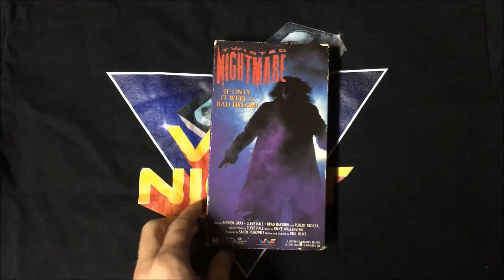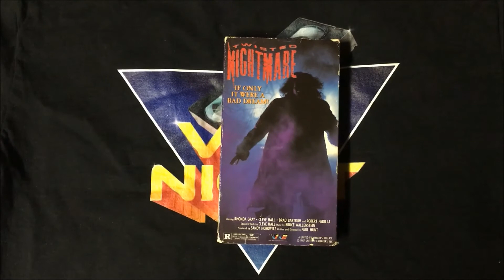TheHORRORman's Collection Update: A Sleazy, Cheesy Slasher Tape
Have you seen it?  If so, what do you think of it?